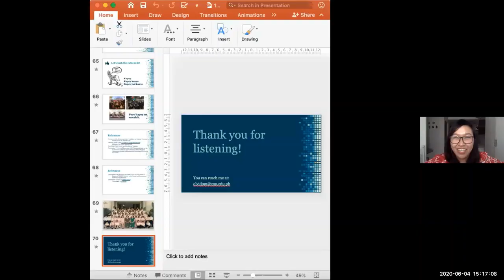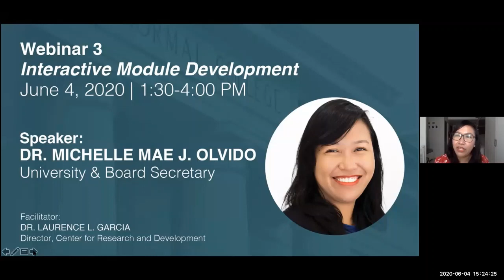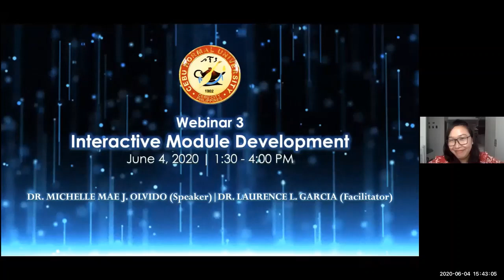Interactive Module Development (Part 2 - Q&A)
In anticipation of the New Normal in Higher Education,
Cebu Normal University conducts the Innovative Flex Learning Online Academic Training (iFLOAT)

Phase 1 of this iFLOAT is a webinar series on synchronous and asynchronous teaching and learning.

This video is part 2 of the third webinar of this series entitled, "Interactive Module Development"

Speaker:
DR. MICHELLE MAE J. OLVIDO
University and Board Secretary